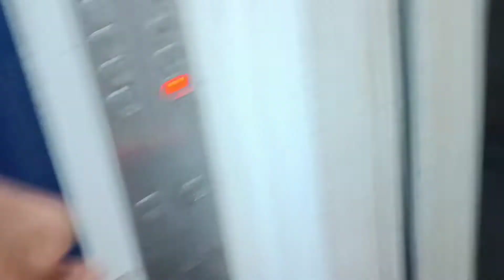Masoor daal kofta curry |Alka YouTube video|Masoor dal kofta| Anaiv ke liy birthday party invitation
Masoor Dal Kofta Curry Recipe(pakora curry)
Dal Kofta | मसूर दाल के कोफ्ते | Masoor Dal Ke Kofte | Kofta Curry Recipe
बिल्कुल नए तरह से कोफ़्ता बनाएँ | Masoor dal kofta | healthy kofte | red lentil kofta|kofta
Masoor dal kofta ki sabji | मसूर दाल कोफ्ता की सब्जी | Kofta Ki sabji | टेस्टी सब्जी | Masoor dal
Dal kofta curry || Masoor dal recipe || Indian Veg recipes
Masoor dal kofta curry recipe | Masoor dal pakoda curry | मसूर दाल वडा कोफ्ता | Masoor dal vada

मसूर की दाल के कोफ्ते | LAL MASOOR DAL KE KOFTE | दाल के कोफ्ते बनाने का तरीका | KOFTA MASALA
Masur daal ki kofta curry recipe 2022 | Masoor dal ki sabji | masuri dal sabji

CATEGORY:
 Entertainment
Travelling
Family vlog
Friends
Cooking
 Travelling
Lucknow Vlog
Our sweet home